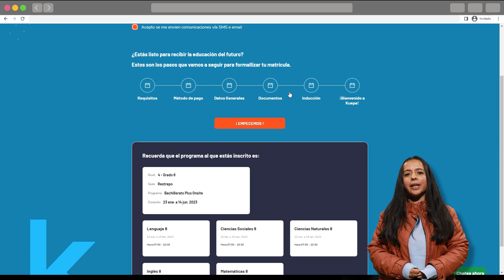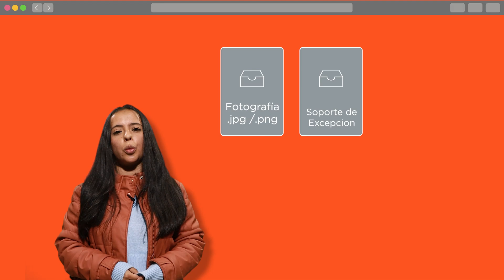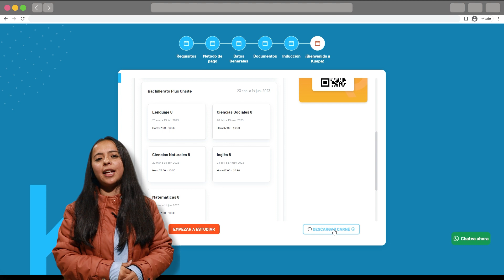Portal de admisiones - Bachillerato 🎓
Bienvenidos a Kuepa, aquí les contamos el paso a paso para realizar el proceso de matrícula dalelavuelta 💪🏽

Si aún no estás matriculado, estás a tiempo ⏰ ¡Matrículas abiertas 2023!